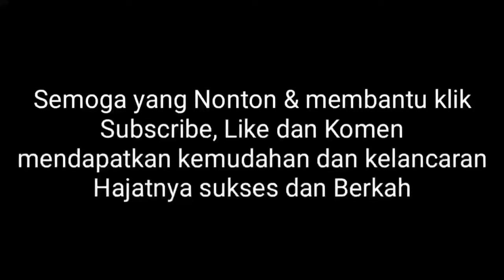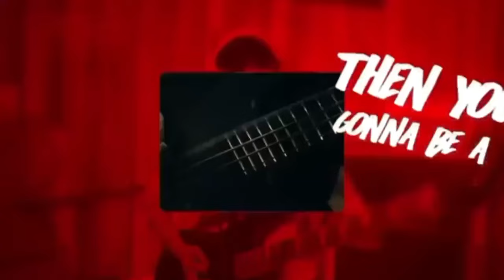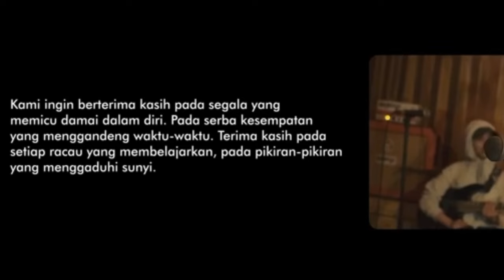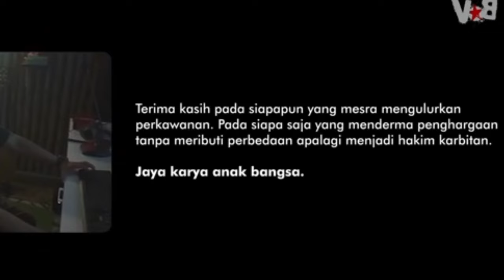PARAH !!!! VIDEO INI SISI LAIN VOB ???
VIDEO INI SISI LAIN VOB ?